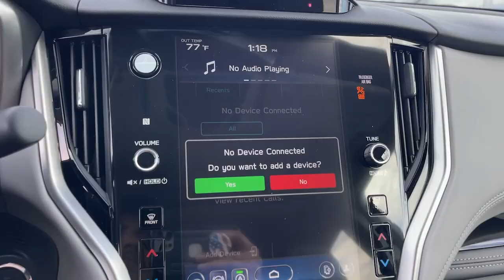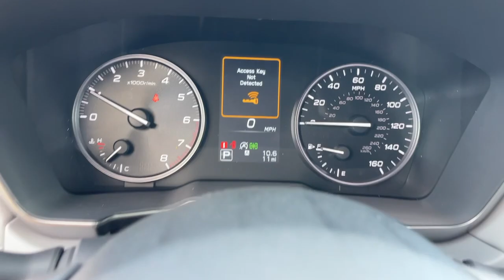2025 Subaru Outback Limited Pasadena, Glendale, Los Angeles, San Gabriel Valley, Monrovia CA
New 2025 Subaru Outback Limited available at Sierra Subaru located in 735 E Central Ave, Monrovia, CA, 91016.
Stock#: E514571 - VIN#: 4S4BTANC0S3114571